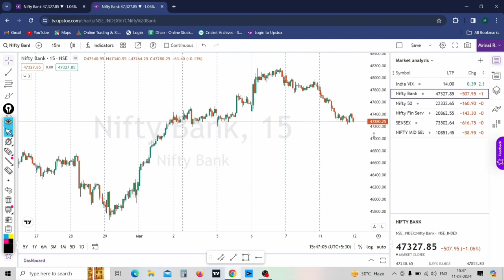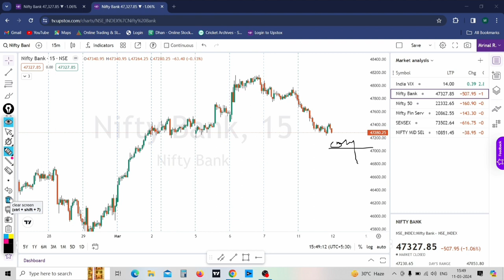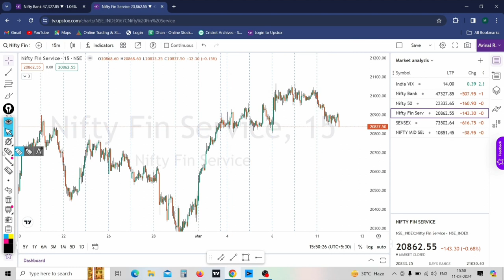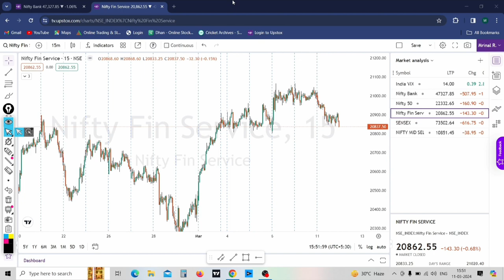PREDICTION for Tomorrow | finnifty EXPIRY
Nifty Prediction for tomorrow, Banknifty prediction for tomorrow, finnifty expiry prediction

Topics Covered-
NiftyBank prediction for tomorrow
Nifty50 prediction
Niftybank prediction
Stock market analysis
Nifty Prediction for 12th March
bank nifty prediction for 12th March 2024
nifty 12th march
Market Analysis for 12-Mar
Finnifty expiry
Finnifty Expiry prediction

In this video I am trying to analysis Nifty Bank nifty & Finnifty for tomorrow that is 12 March 2024.